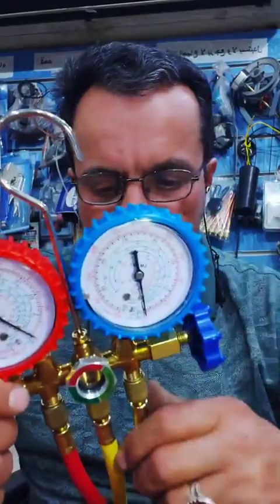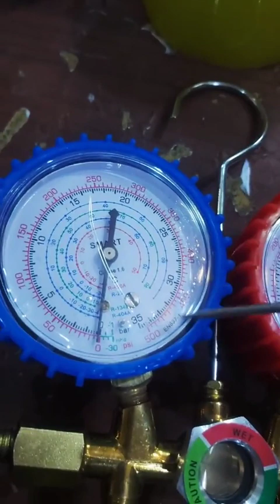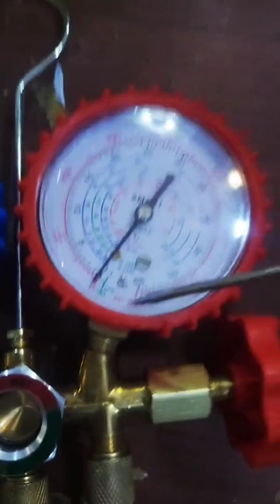طريقة استخدام كيج الشحن ذو العينين بطريقه سهله وصحيحه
هذه طريقه استخدام كيج الشحن ذو العينين ويحتوي الفيديو على فكره استخدام الفاكيوم بطريقه جميله والصلاه على النبي في التعليقات اللهم صل على محمد وال محمد و
 متابعه